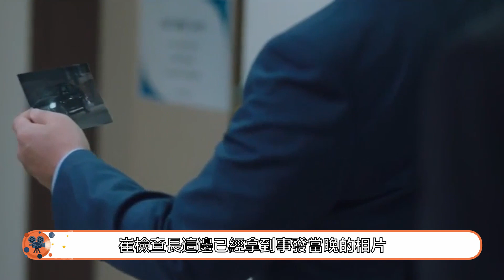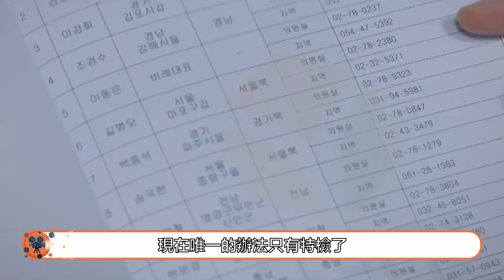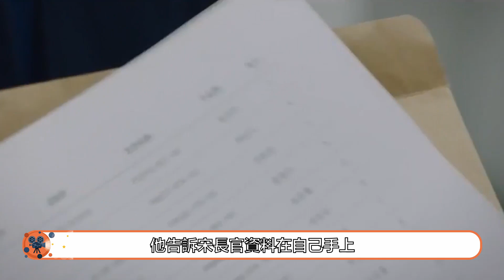【辅佐官 EP15】男主大难不死保住小命，联合女儿重新大战反派#보좌관#Chief of Staff#李政宰#申敏兒#李伊利雅【韩剧叭叭看】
張泰俊被成榮基的車子撞到，跌落坡下，人事不省。薑善英撥打張泰俊的電話卻沒人接，惠媛也不知道他跟成榮基約的是什麼地方，但想起張泰俊說過約了李永裴一起行動，於是電至李永裴，得知張泰俊應該准朱振廢棄處理點。李永裴看到成榮基的車過去，連忙拍了很多照片，他趕往了現場，發現有人開著張泰俊的車離去，判斷張泰俊應該出事了，他連忙給惠媛打了電話，惠媛瞭解情況後立即將張泰俊的車報了失竊。

成榮基和宋希燮一起喝茶，他認為現在只需將三營銀行和薑善英處理掉就行。宋希燮覺得張泰俊已經是國會議員，這樣被殺可能會帶來不利的影響，但成榮基不以為然，反而認為宋希燮和自己一起目擊了殺人，就是一起濺了髒水，一起洗掉就行。

李永裴一直追趕著張泰俊的車，警方車輛也參與了行動，但張泰俊車內的被圍困下車後仍負隅頑抗；薑善英趕到現場，發現車內的張泰俊血流滿地，李永裴和她隨救護車去了醫院，張泰俊被送去急救。李永裴雖然不知道現場具體情況，但他將張泰俊拜託他調查的7年前跟高錫萬案件相似的崔賢龍案件資料交給了薑善英，當宋希燮還是檢察官的時候，釋放了一個黑社會頭目，第二天崔賢龍就死掉了；而這個黑社會頭目現在是永日集團的保安科長也就是在現場逃跑掉的兇犯。李永裴把在現場撿到的議員徽章也交給了薑善英。